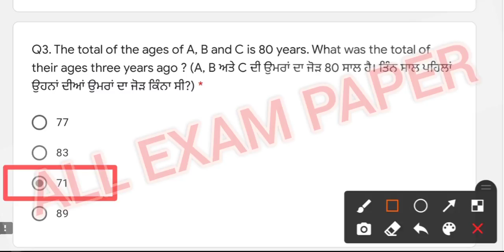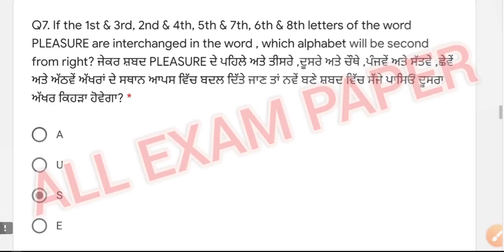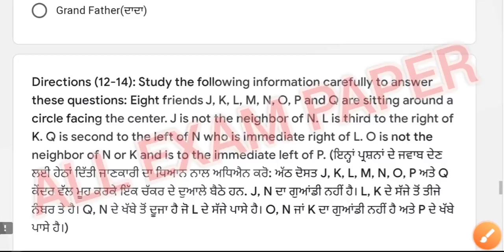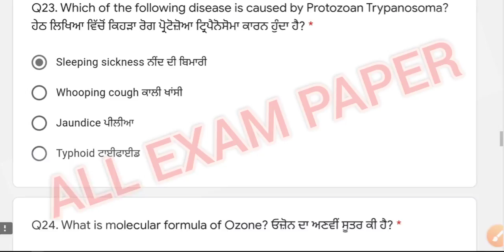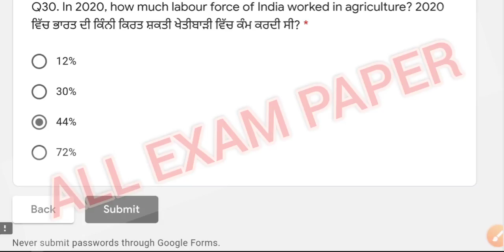pseb board NTSE online Test SAT, MAT, 1 August 2021, full solution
More Features :
1) Saari important books milengi solved video solutions ke saath
2) Previous year papers, Important PDFs, Question Bank
3) Crash Course, Mock Tests, Quiz
4) India's biggest student's community
& much more

3 Crore se zyada bachho ka bharosa!!"